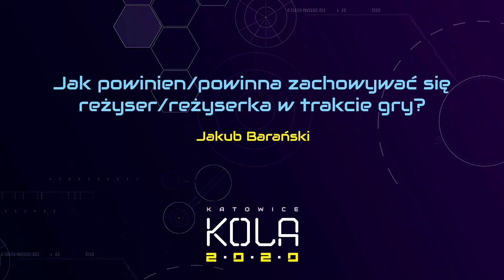Jak powinien/powinna zachowywać się reżyser/reżyserka w trakcie gry? - Jakub Barański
Konferencja Larpowa Kola 2020 Katowice, 24-26 Stycznia 2020

Scenariusz, karty postaci, role, materiały dla graczy i graczek oraz wiele innych elementów — to tylko część procesu organizowania larpa. W końcu przychodzi moment zebrania uczestników, przekazania im najważniejszych informacji oraz poprowadzenia gry. Osoba prowadząca grę staje się reżyserem/reżyserką. Jej zachowanie, sposób mówienia, ubiór oraz wiele z pozoru nieważnych szczegółów może mieć ogromny wpływ na przebieg i odbiór gry. Ten sam scenariusz prowadzony przez dwie różne osoby, może w efekcie dać dwie skrajnie różne odsłony gry. Na prezentacji postaram się odpowiedzieć na pytania: jak powinna zachowywać się osoba reżyserująca grę, na co musi zwracać uwagę oraz czy są w ogóle takie momenty, w których jej postawa przestaje mieć wpływ na grę.

Ten film został opublikowany w ramach projektu "Katowice - miasto larpów". Projekt nagrodzony w konkursie Lokata w Kulturę zrealizowanym przez Katowice Miasto Ogrodów.